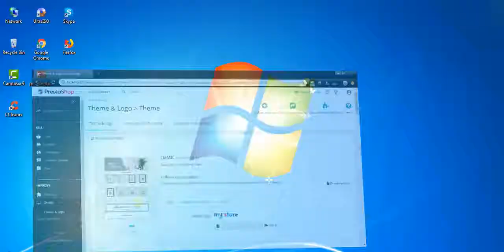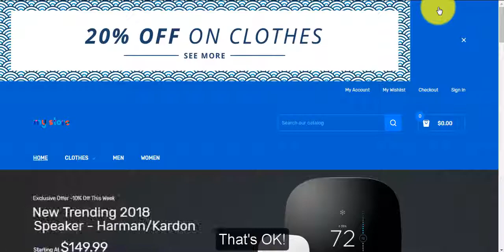How to install Devita Responsive Multipurpose PrestaShop 1 7 Theme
Posthemes.com is provider of Responsive Prestashop Templates and  Prestashop Themes Club.